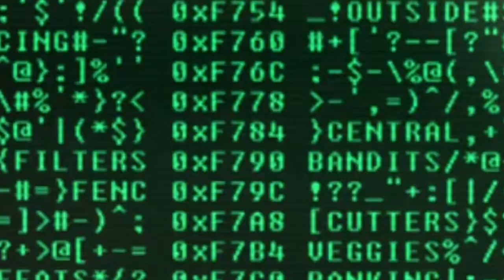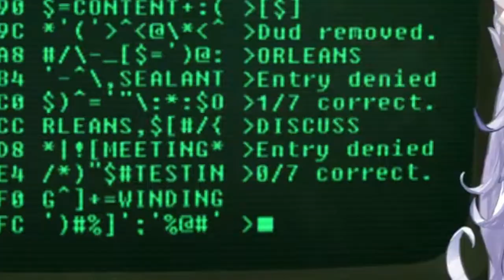Nina's Nostalgic Return to Fallout New Vegas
based mom plays based game